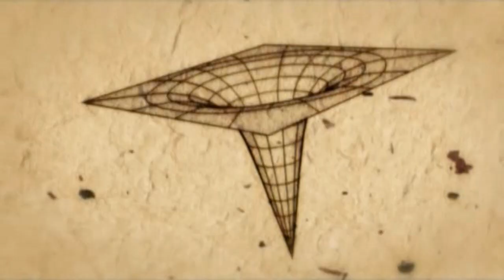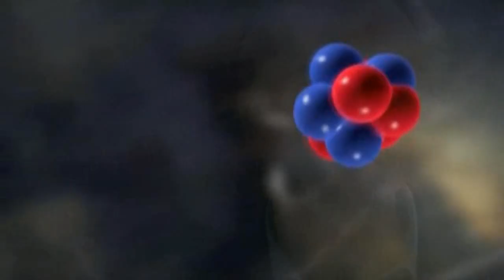autotune science remix The Poetry of Reality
The Poetry of Reality is the fifth installment in the Symphony of Science music video series. It features 12 scientists and science enthusiasts, including Michael Shermer, Jacob Bronowski, Carl Sagan, Neil deGrasse Tyson, Richard Dawkins, Jill Tarter, Lawrence Krauss, Richard Feynman, Brian Greene, Stephen Hawking, Carolyn Porco, and PZ Myers, promoting science through words of wisdom.

for their huge help in finding source materials. Check out their Youtube pages! Thanks also to all of you who suggested footage that I have not mentioned, I really appreciate it.

Now available in HD for your viewing pleasure. Enjoy!

Lyrics:

[Michael Shermer]
Science is the best tool ever devised
For understanding how the world works

[Jacob Bronowski]
Science is a very human form of knowledge
We are always at the brink of the known

[Carl Sagan]
Science is a collaborative enterprise
Spanning the generations
We remember those who prepared the way
Seeing for them also

If you're scientifically literate,
The world looks very different to you
And that understanding empowers you

Refrain:
[Richard Dawkins]
There's real poetry in the real world
Science is the poetry of reality

[Sagan]
We can do science
And with it, we can improve our lives

[Jill Tarter]
The story of humans is the story of ideas
That shine light into dark corners

[Lawrence Krauss]
Scientists love mysteries
They love not knowing

[Richard Feynman]
I don't feel frightened by not knowing things
I think it's much more interesting

[Brian Greene]
There's a larger universal reality
of which we are all a part

[Stephen Hawking]
The further we probe into the universe
The more remarkable are the discoveries we make

[Carolyn Porco]
The quest for the truth, in and of itself,
Is a story that's filled with insights

(Refrain)

[Greene]
From our lonely point in the cosmos
We have through the power of thought
Been able to peer back to a brief moment
After the beginning of the universe

[PZ Myers]
I think that science changes the way your mind works
To think a little more deeply about things

[Dawkins]
Science replaces private prejudice
With publicly verifiable evidence